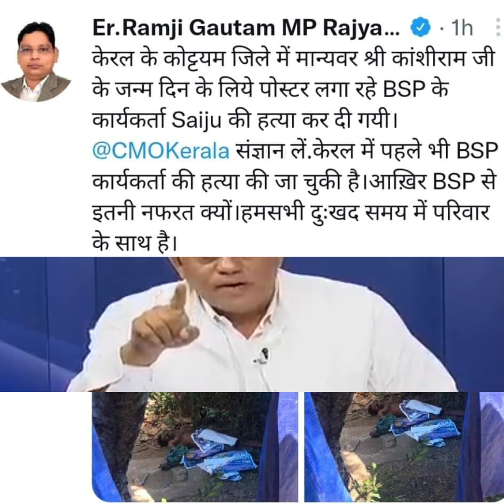UP के CM, D. CM पर संगीन धाराओं में मुकदमें थे, 125+ विधाएकों पर संगीन मामलों में अपराधी मामले हैं।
UP के मुख्यमंत्री, उप मुख्यमंत्री पर संगीन धाराओं में मुकदमें थे और भाजपा के 125+ विधाएकों पर संगीन मामलों में अपराधी मामले हैं। इसलिए उत्तर प्रदेश क्राइम में नंबर 1 हो गया है।
mayawati

mayawati bahujan samaj party

mayawati live

mayawati park

mayawati ke bhatije ki shadi

mayawati song

mayawati status

mayawati news

mayawati birthday song

mayawati movie

mayawati gaane

kanshiram

kanshiram speech

kanshiram songs

kanshiram status

kanshiram speech hindi

kanshiram song telugu

kanshiram biography

kanshiram bhashan

bahujan song

bahujan songs telugu

bahujan samaj party song

bahujan tv

bahujan 85

jai bhim movie hindi

jai bhim dj song

jaibhim tv

jai bhim nara

jaibhim party

बहुजन टीवी

बहुजन समाज पार्टी

बहुजन मूवी

बहुजन समाज पार्टी गाना

बहुजन संवाद

बहुजन song

कांशीराम

मान्यवर साहेब कांशीराम

मायावती

बहन कुमारी मायावती

@ham ekta